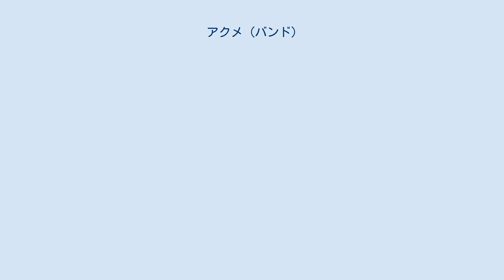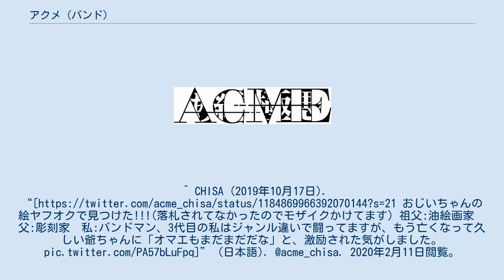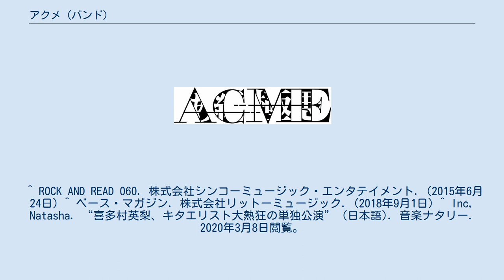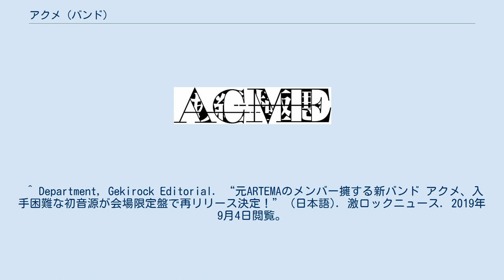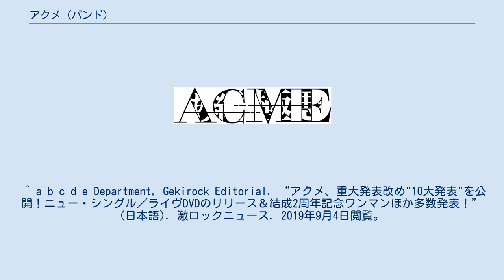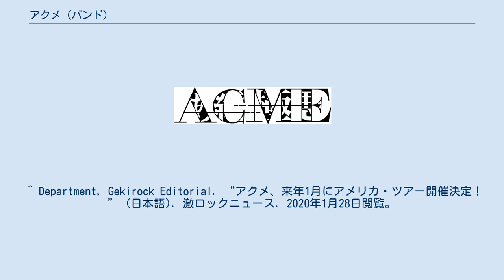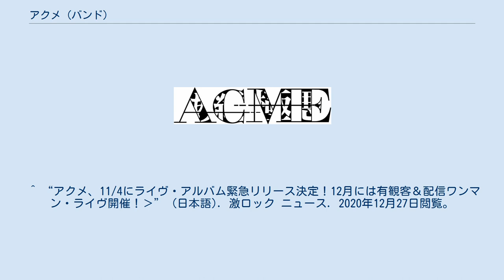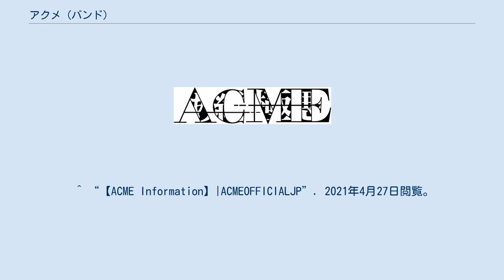アクメ (バンド)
アクメ (ACME) は、日本のヴィジュアル系ロックバンド。
 バンド名は進化の頂点、絶頂を意味する。
「架空の世界の不良少年」がコンセプトである。
バンド名が一時期Youtube検索から外されていたことから、通称「検索できないバンド」と呼ばれていた。
 元DIVのCHISAと将吾を中心に、元ARTEMAのHAL、スタジオミュージシャンとして活動していたRIKITOが加わり結成。
 本格的なラウドサウンドが特徴である。
メンバー全員が作詞・作曲を行う。
作詞は各メンバー名義、作曲は全員でアレンジを行うためアクメ名義で表記されている。
作詞者と原曲の作曲者が異なる曲も多い。
 CHISA（ボーカル・一部ギターボーカル、メンバーカラーは黄色） 将吾（ギター、メンバーカラーは赤色） RIKITO（ベース、メンバーカラーは青色） HAL（ドラム、メンバーカラーは緑色） 『アクメ 2nd ONE-MAN TOUR [No.13] FINAL at 渋谷 club asia』 ストリーミング＆ダウンロード限定リリース。
 ^ “PROFILE | ACME OFFICIAL WEBSITE”. acme-official.com. 2019年9月4日閲覧。
 ^ a b c d e “アクメ | アクメ「マグロ解体チェーンソー」 | ヴィジュアル系ポータルサイト「ViSULOG」” (日本語). ヴィジュアル系ポータルサイト ViSULOG. 2019年9月4日閲覧。
^ CHISA (2019年10月17日). おじいちゃんの絵ヤフオクで見つけた!!!(落札されてなかったのでモザイクかけてます) 祖父:油絵画家　父:彫刻家　私:バンドマン、3代目の私はジャンル違いで闘ってますが、もう亡くなって久しい爺ちゃんに「オマエもまだまだだな」と、激励された気がしました。(日本語). @acme_chisa. 2020年2月11日閲覧。
 ^ “CHISA（アクメ）インタビュー『どんなことでも“これはできる”が一つ増えると自信につながる』【俺達の仕事論vol.21】｜”. タウンワークマガジン. 2020年3月6日閲覧。
 ^ ROCK AND READ 051. 株式会社シンコーミュージック・エンタテイメント. (2013年12月24日) ^ a b “将吾（アクメ）インタビュー『バイトで人との接し方を学んだことで、メンバー探しができたと思う』【俺達の仕事論vol.34】｜”. タウンワークマガジン. 2020年3月7日閲覧。
 ^ “アクメ インタビュー” (日本語). TOPPA!!(トッパ・闇鍋的WEBメディア). 2020年3月20日閲覧。
 ^ ROCK AND READ 060. 株式会社シンコーミュージック・エンタテイメント. (2015年6月24日) ^ ベース・マガジン. 株式会社リットーミュージック. (2018年9月1日) ^ Inc, Natasha. “喜多村英梨、キタエリスト大熱狂の単独公演” (日本語). 音楽ナタリー. 2020年3月8日閲覧。
 ^ リズム&ドラム・マガジン. 株式会社リットーミュージック. (2018年10月1日) ^ “LiSA『♪ありがとｯ♪』” (日本語). LiSAオフィシャルブログ「今日もいい日だ」Powered by Ameba. 2020年3月7日閲覧。
 ^ “LiSA『おまたせいたした重大発表！！』” (日本語). LiSAオフィシャルブログ「今日もいい日だ」Powered by Ameba. 2020年3月7日閲覧。
^ ｱｸﾒのﾊﾙ 🐼ﾊｲﾊﾟｰｻｳﾝﾄﾞｸﾘｴｰﾀｰ 🐼 (2016年10月15日). 「喜多村英梨 Amaizing Soul Fes 2016 in 上海」に参加します。かなりヘビーな曲もありますが気合いいれて全力でサポートいたします！…]” (日本語). @acme_hal. 2020年3月7日...